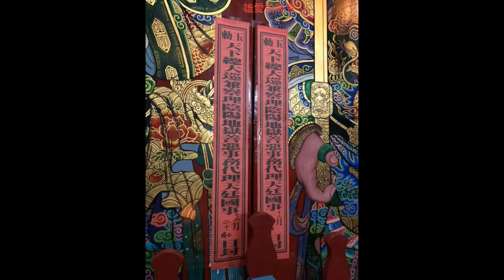2020農曆己亥年12月20日西羅殿送神封條